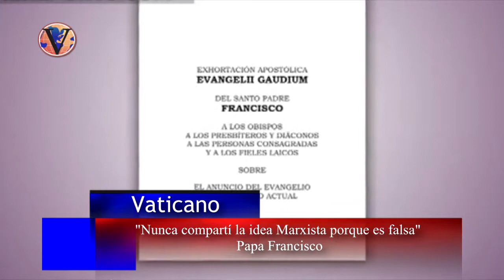Las V de Él Hoy- noticiero 8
Eloy Saavedra presenta las cinco noticias relevantes de la fe católica